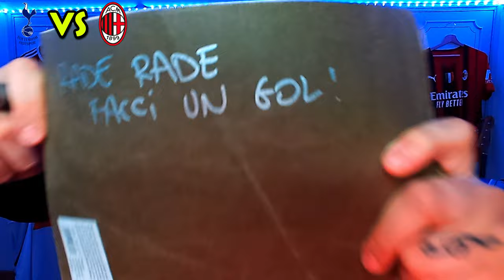IMPACCHETTATO IL PARRUCCHINO - TOTTENHAM-MILAN 0-0 - LIVEREACTION #77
IL MIO SETUP:
CONSOLE: SONY PS5
MICROFONO: AKG C414 XLII
CAMERA: IPHONE 12 CAMERA FRONTALE
SCHEDA AUDIO: FOCUSRITE SCARLETT 18i8 2nd GEN
SCHEDA DI ACQUISIZIONE: ELGATO GAME CAPTURE HD 60S+
PC: ACER NITRO 5
SCHEDA VIDEO: NVIDIA GEFORCE GTX
PROCESSORE: INTEL CORE i7 (10th GEN)